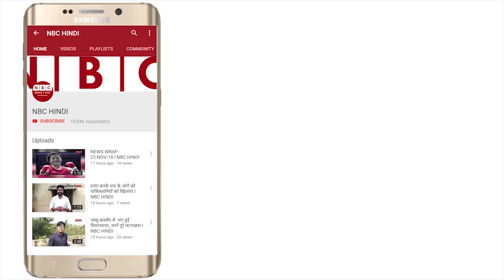Launch of Rhino’s Gym l Sonu Sood l Delhi Press Conference | NBC Hindi